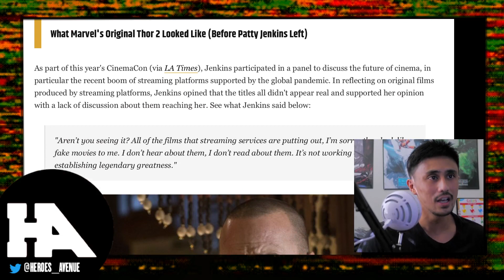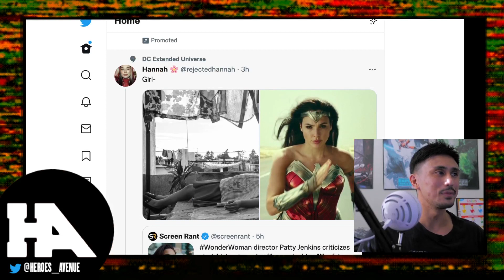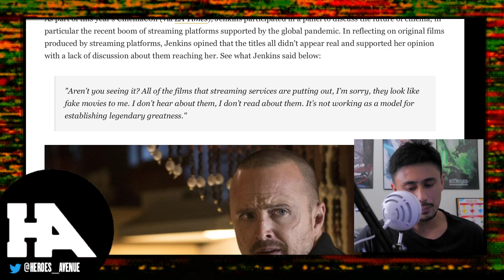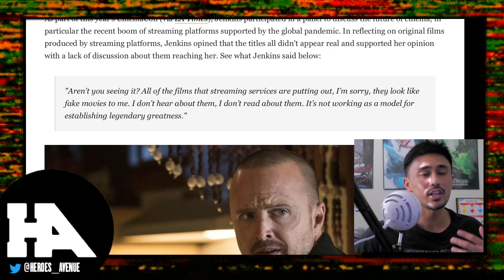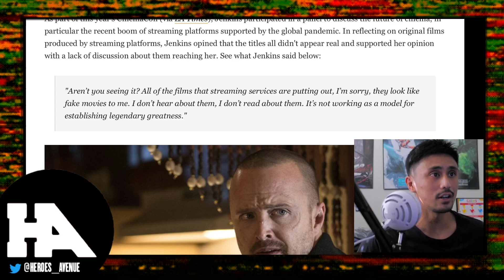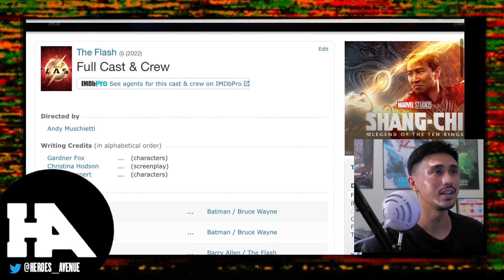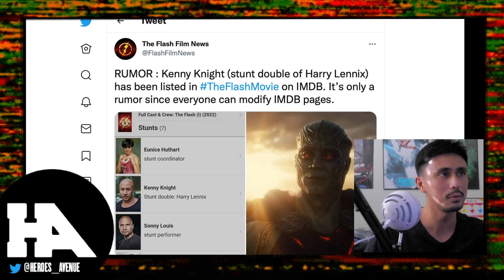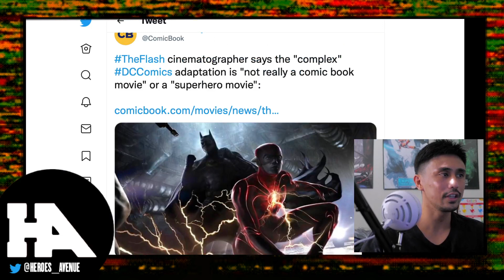Martian Manhunter and Wonder Woman In 'The Flash'? | Patty Jenkins Gets Heat For Streaming Comments